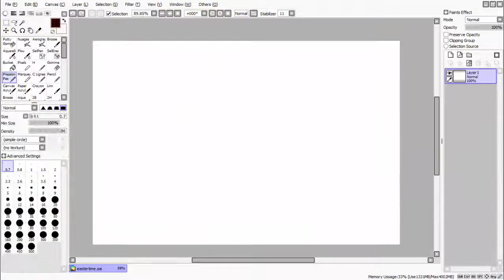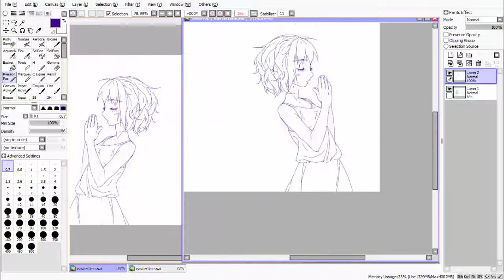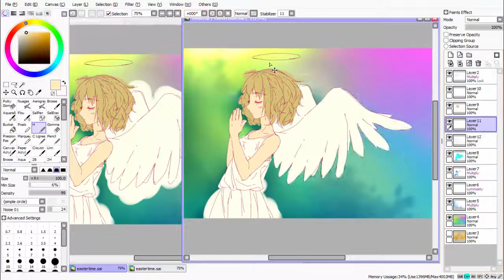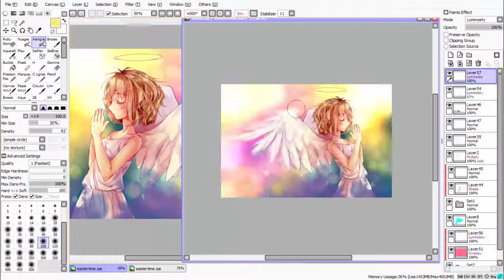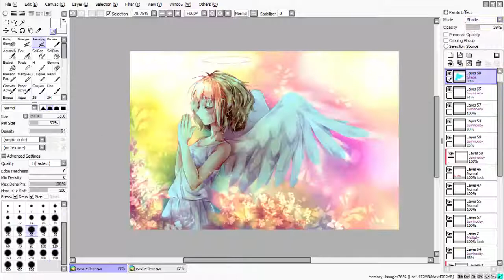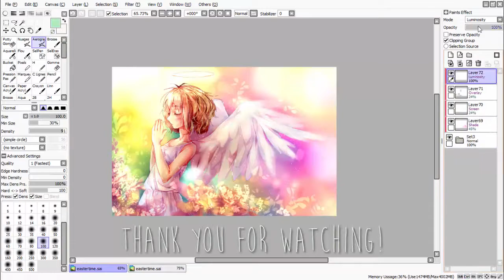[Paint Tool SAI] Joyeuses Paques! Speedpaint ★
．。．:*･°Happy Easter to you! ح˚௰˚づ °･*:．。．

I wanted to make a little sketch style/softly coloured angelic artwork to hand on some happiness on this holiday, and ended up with this ★ I love playing with pretty colours and lighting so much! 'v'

So what do you have planned for this Easter weekend? ♪ I'm probably going to work on commissions and eat a load of chocolate teehee  ♡*▽*♡

Enjoy the speedpaint! *o ~ ♡

Songs used (with a big merci to the respective artists（´∀`）ｂ:

Mobe - Nightlife
Beatowski Beats - Viscous

ミ๏ｖ๏彡ȒƎƇȞȴṡЋЇѦ(=‘ｘ‘=) xx